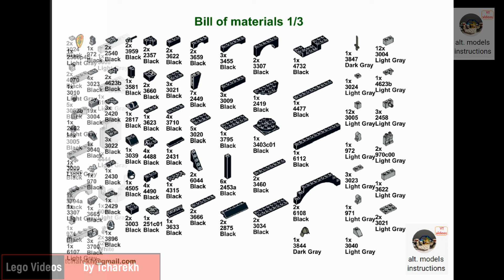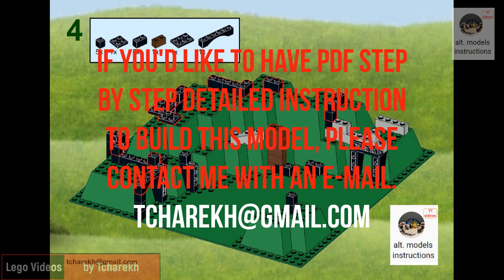Lego 6079 - an instruction to build alternative model "D" from the back wall of the set's box.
Lego Castle 6079 "Dark Forest Fortress" - a video instruction to build an alternative model, which comes from back wall of the set's box; speed building instructions and the gallery; model "D".
PDF instructions file also available!

It was pretty hard model to build using only a single picture from the box. Now, when you see my shots of the model, everything will accure easier.
I can also declare, that this one is the most dark and climatic construction of all Dark Forest official models.